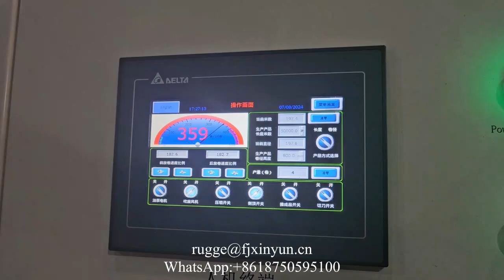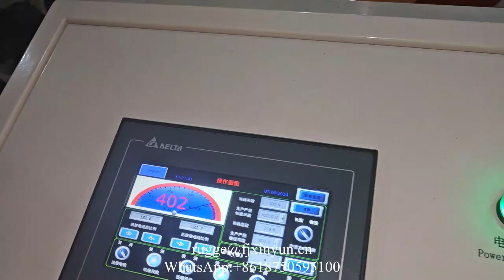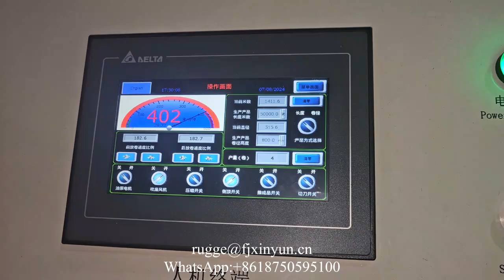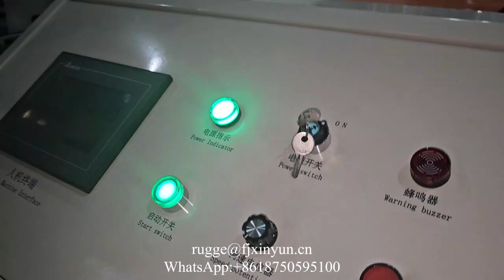2800 mm high speed jumbo roll paper slitting rewinding machine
XY-XX-A 2800 mm high speed jumbo roll paper slitting rewinding machine